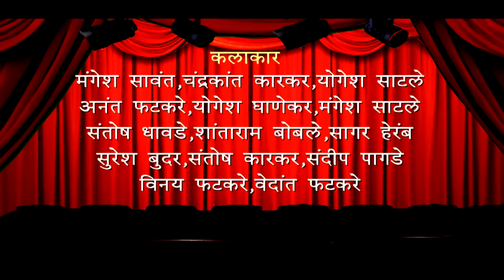बहुरंगी नमन - Kokanche Khele Bahurangi Naman 2023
बहुरंगी नमन - Kokanche Khele Bahurangi Naman 2018.
Album - Aamhi N0.1 Bahurangi Naman.
Label - Jyoti Music
C & P VM Entertainment